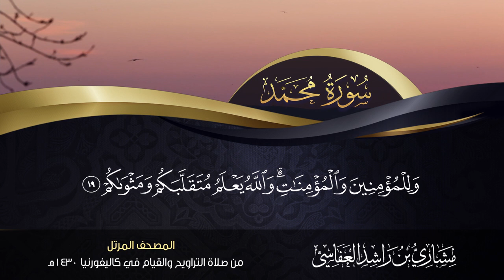سورة محمد مشاري راشد العفاسي | من صلاة التراويح والقيام كاليفورنيا 1430هـ - 2009م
Mobile App